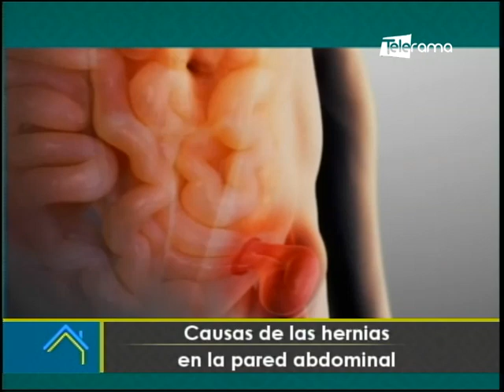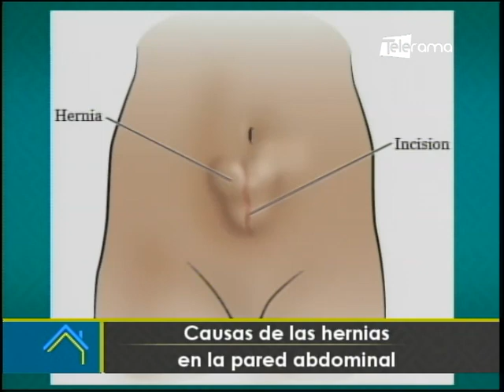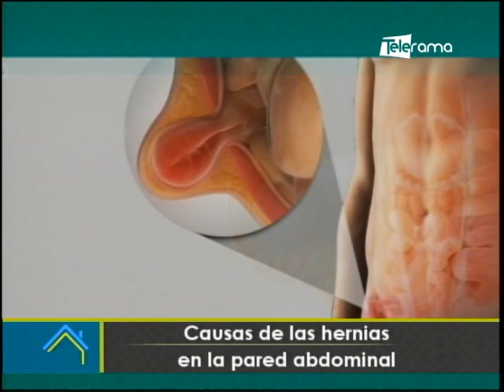Causas de las hernias en la pared abdominal